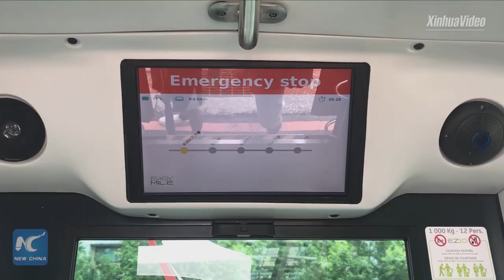Unmanned mini-bus put to test drive in Taiwan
Here comes the sci-fi bus! The driverless vehicle, the first of its kind in Taiwan, is put into trial operation. Here's how to ride it.